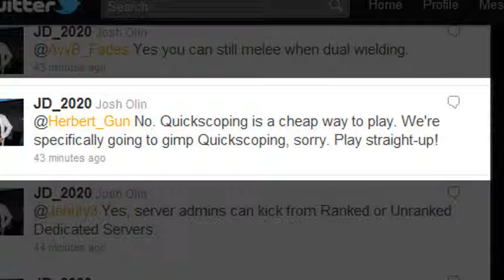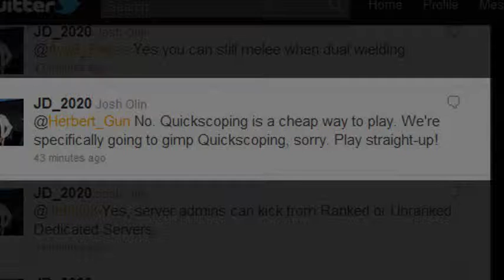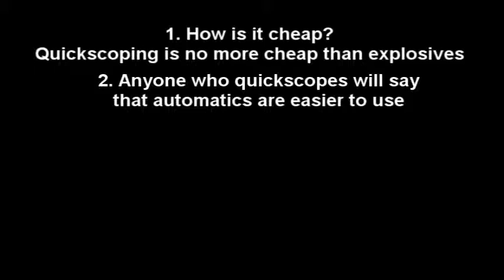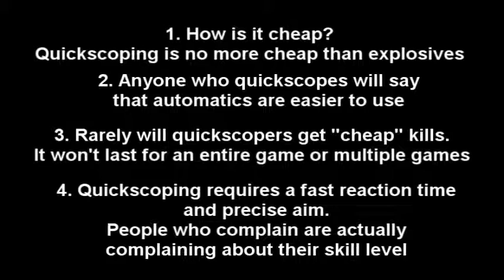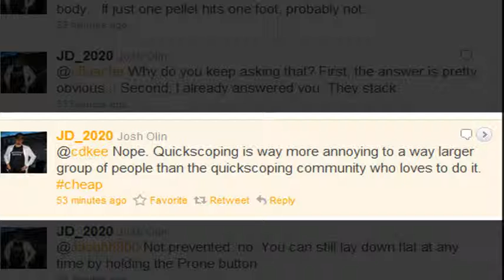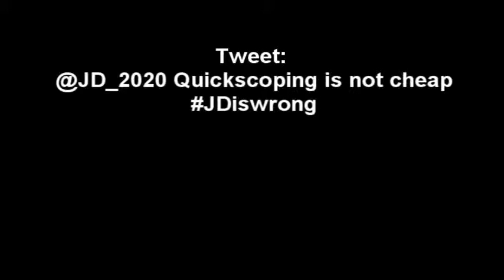JD_2020 is wrong Quickscoping is not "cheap"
Video made by Mael6996.

Quickscoping is THE ONLY thing that i enjoy about the Call of Duty series.

Now JD2020 is saying on his twitter than it is "cheap" it makes me sadface